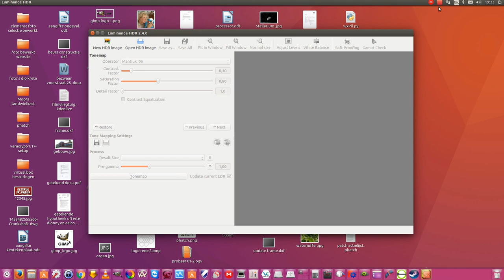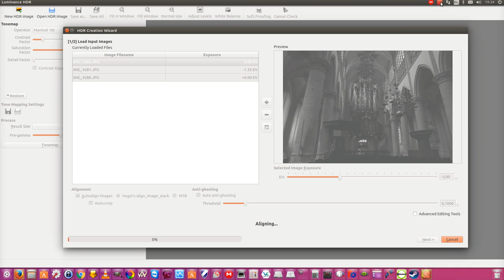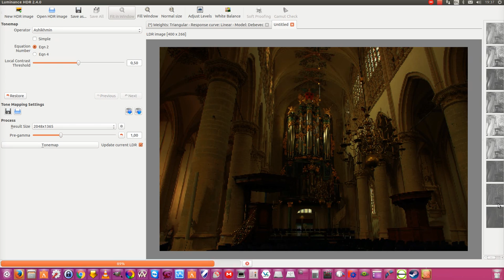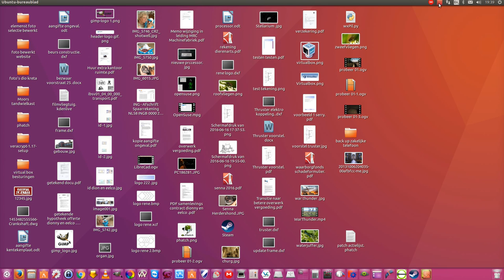Luminance HDR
Luminance HDR free software for making your HDR pictures great free software